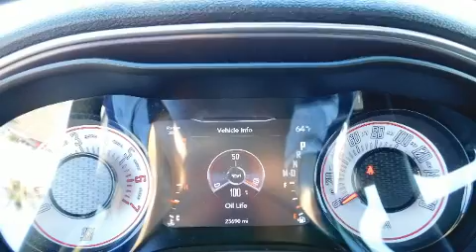2018 Dodge Challenger R/T in Lancaster, CA 93534-6302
The 2018 Dodge Challenger. This 2 door, 5 passenger coupe has just over 25,000 miles! Dodge made sure to keep road-handling and sportiness at the top of it's priority list. Smooth gearshifts are achieved thanks to the powerful 8 cylinder engine, providing a spirited, yet composed ride and drive. Top features include front bucket seats, front and rear reading lights, variably intermittent wipers, a trip computer, tilt and telescoping steering wheel, heated door mirrors, remote keyless entry, and 1-touch window functionality. Dodge also prioritized safety and security with features such as: dual front impact airbags, front side impact airbags, traction control, brake assist, anti-whiplash front head restraints, a security system, and 4 wheel disc brakes with ABS. Electronic stability control ensures solid grip atop the road surface, no matter how challenging the driving conditions. This vehicle has achieved Certified Pre-Owned status, by passing a comprehensive certification process, including a rigorous 125 point inspection! Our sales reps are knowledgeable and professional. They'll work with you to find the right vehicle at a price you can afford.